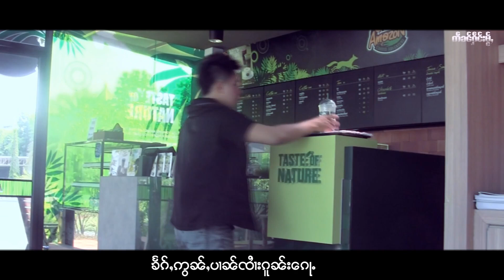Sai Nor Moung | เจ้าเฮือนฮักอ่อนจาย - จายหน่อเมือง | ၸဝ်ႈႁိူၼ်းႁၵ်ႉဢွၼ်ႇၸၢႆး【OFFICIAL MV】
ชื่อเพลง - เจ้าเฮือนฮักอ่อนจาย
ศิลปิน -  จายหน่อเมือง

ၸိုဝ်ႈၵႂၢမ်း - ၸဝ်ႈႁိူၼ်းႁၵ်ႉဢွၼ်ႇၸၢႆး
ႁွင်ႉ - ၸၢႆးၼေႃႇမိူင်း

แท็ก   -   Taimusic , musictai , shansong ,
                 ThaiYaiSong , shanmusic ,
               onemusictai , onemusicrecord ,
        เพลงไทยใหญ่ , เพลงไตย , เพลงรัฐฉาน ,
              วันมิวสิคไต , วันมิวสิคเรคคอร์ด ,
ၵႂၢမ်းတႆး , ၽဵင်းတႆး , ၽဵင်းၵႂၢမ်းတႆး , ၽဵင်းမႂ်ႇ , ၽဵင်းၵဝ်ႇ ,
      ဝၼ်းမိဝ်းသိၵ်ႉတႆး , ဝၼ်းမိဝ်းသိၵ်ႉလဵတ်းၶွတ်ႇ